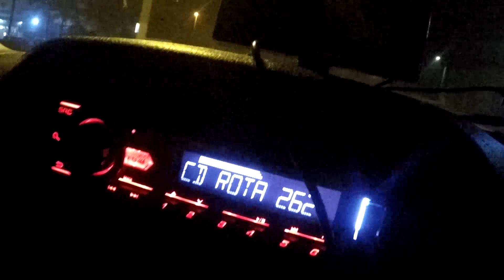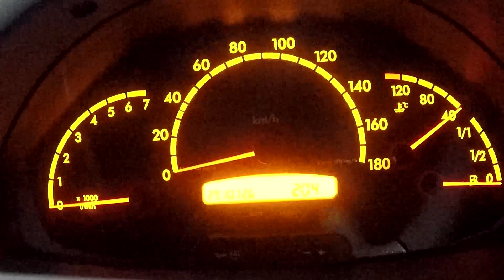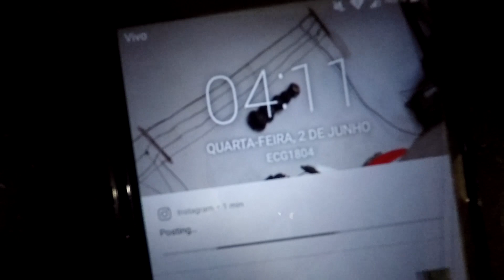FIZ UM TRANSPORTE PARA UM LOJA DE ROUPA PARA PRAIA | VIAGEM DE 600 KMS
Vem comigo em mais uma viagem para praia na Sprinter, desta vez trabalhando, fazendo transporte para uma loja de roupas!

VÍDEO TODOS OS DIAS AQUI NO CANAL!

CARRO / VAN: MERCEDES BENZ SPRINTER

BRASIL